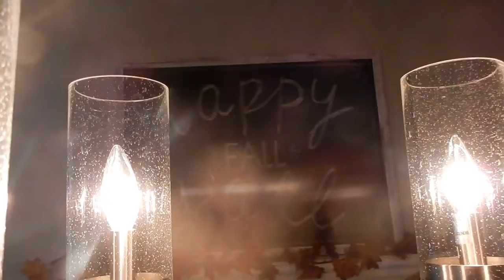Why Daylight Savings Time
Hope you enjoyed the video. Two weeks tell the 5k.